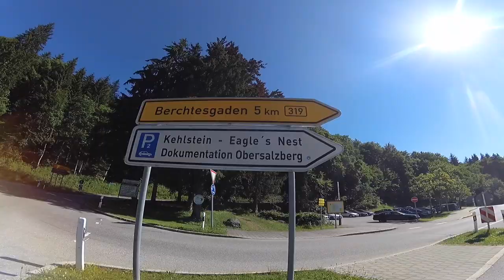Travel Vlog | Hitler's Eagles Nest With A Baby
We love van life! So much so that we took our 6 month old son George around Europe in our converted Transit Van. Whilst on our travels we visited the infamous Hitler's Eagle's Nest in Bavaria, Germany. ~~CLICK SHOW MORE~~A 50th birthday present in 1939, the building offers 360 views of Germany and Austria. Walk up or catch the buses provided, this is one attraction not to be missed!